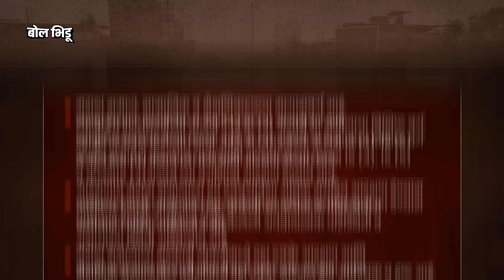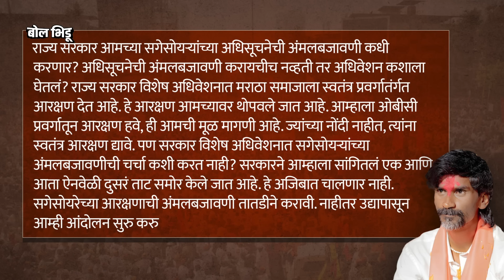Maratha समाजाला १० टक्के आरक्षण मिळणार, Eknath shinde सरकार आणि Manoj jarange यांची भूमिका काय ?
राज्य मंत्रीमंडळाच्या आजच्या कॅबिनेटच्या बैठकीत मराठा समाजाला १० टक्के आरक्षणाची मंजूरी देण्यात आलेली आहे. आज होणाऱ्या राज्य सरकारच्या विशेष अधिवेशनात हा मसूदा चर्चेसाठी मांडला जाणार आहे. यामध्ये ओबीसींच्या आरक्षणाला कोणताही धक्का न लावता मराठा समाजाला हे आरक्षण देण्यात आलं आहे. मराठा समाजाला शिक्षण आणि नोकरीत 10 टक्के आरक्षण देण्याच्या मसुद्याला आजच्या बैठकीत मंजुरी देण्यात आली आहे. मुख्यमंत्री एकनाथ शिंदे यांच्या अध्यक्षतेखाली कॅबिनेटची मिटिंग पार पडली.

या मसुद्यात मराठा समाज हा सामाजिक आणि शैक्षणिकदृष्ट्या मागास असल्याचा उल्लेख करण्यात आला आहे. राज्यातील शिक्षण संस्थांच्या प्रवेशासाठी आणि राज्य सरकारच्या नियंत्रणाखाली असलेल्या पदांसाठी मसुदा तयार करण्यात आला आहे.पण हे आरक्षण कशाच्या आधारावर दिल गेलं ? हे आरक्षण कोणाला आणि कसं मिळणार? ते कोर्टात टिकेल का ? आणि मनोज जरांगेंची भूमिका काय हे सगळ या व्हिडिओतून समजून घेऊ.